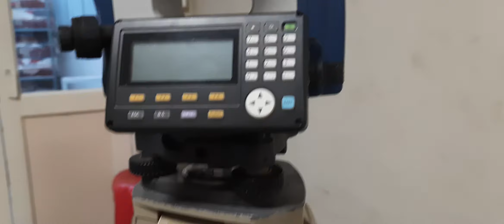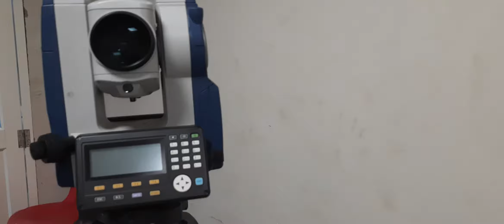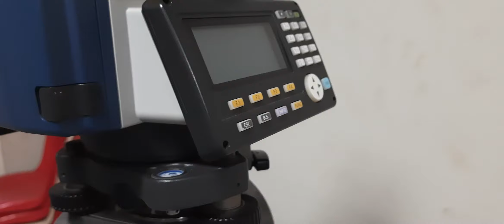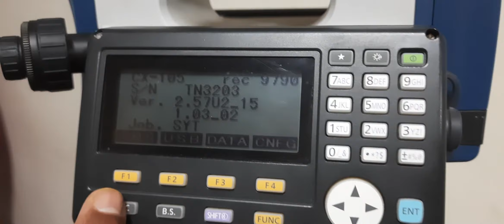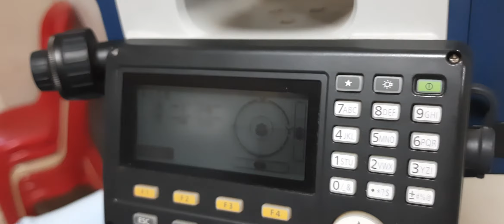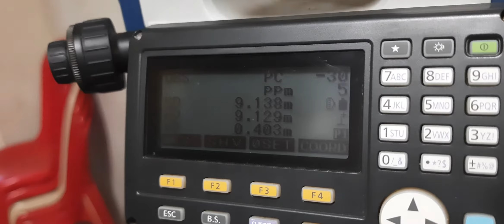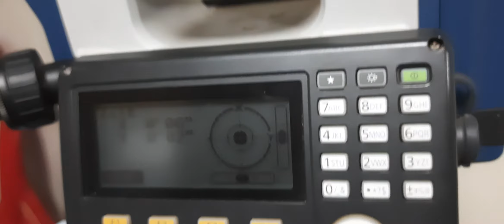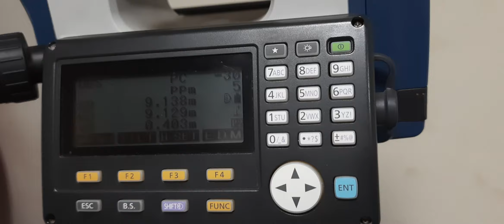How to do Centering and Levelling On Total Station Surveying instrument ---(2)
Centering and Levelling are 60% of works and main parts
after Centering and Levelling we will start instruments
How to do Centering and Levelling On Total Station Surveying instrument with SOKKIA-CX105

FROM:-Kendrapara , INDIA